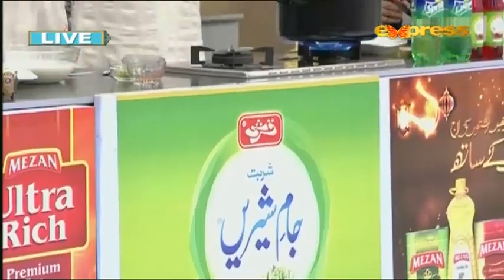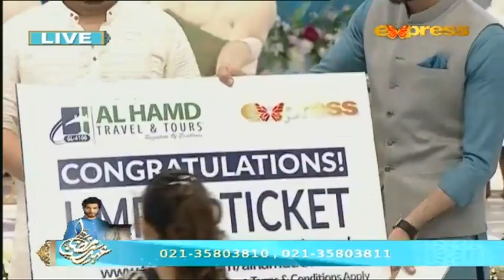Ehed e Ramzan | Iftar Transmission | Imran Abbas, Javeria | Part 3 | 27 May 2018 | Express Ent